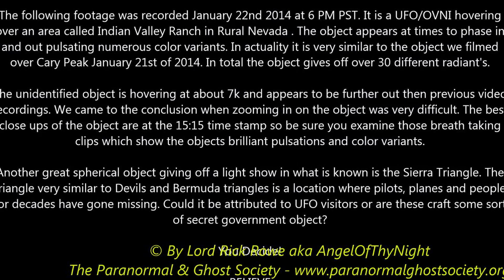Beautiful Glowing Indian Valley Ranch UFO/OVNI - January 22nd 2014 6 PM PST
The following footage was recorded January 22nd 2014 at 6 PM PST. It is a UFO/OVNI hovering over an area called Indian Valley Ranch. The object appears at times to phase in and out pulsating numerous color variants. In actuality it is very similar to the object we filmed over Cary Peak January 21st of 2014. In total the object gives off over 30 different radiant's.

The unidentified object is hovering at about 7k and appears to be further out then previous video recordings. We came to the conclusion when zooming in on the object was very difficult. The best close ups of the object are at the 15:15 time stamp so make sure you view those breath taking clips.

Another great spherical object giving off a light show in what is known is the Sierra Triangle. The triangle very similar to Devils and Bermuda triangles is a location where pilots, planes and people for decades have gone missing. Could it be attributed to UFO visitors or are these craft some sort of secret government object? You Decide!

Film highlights are at the following timestamp's: 1:37, 2:21, 2:40, 3:10, 4:07, 6:13, 6:51, 7:19, 9:07, 10:24, 14:37, 15:15 Enlargements, 16:07, 16:13, 19:12, 19:22, and 20:10. Video best viewed in full screen mode!

"BELIEVE"